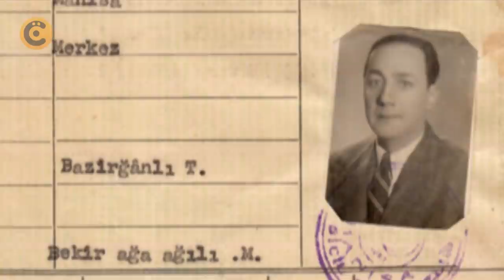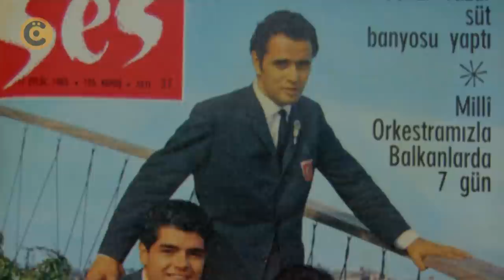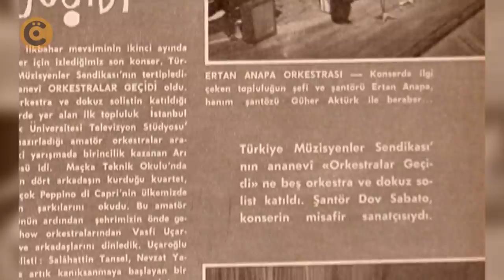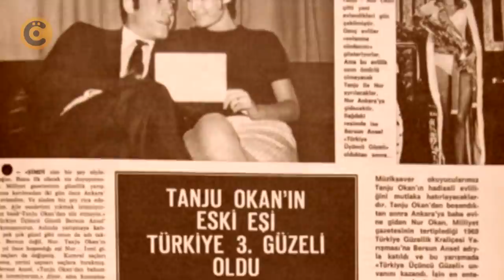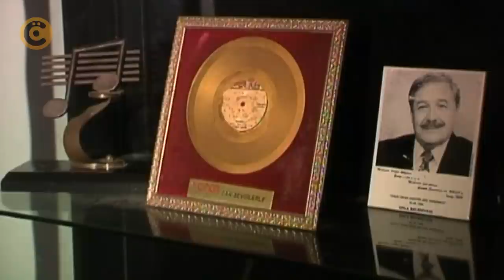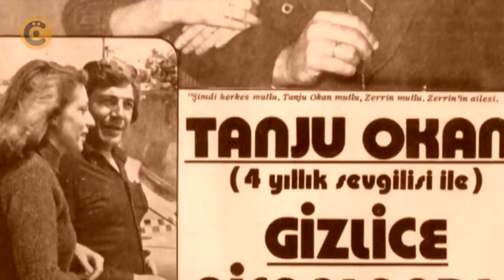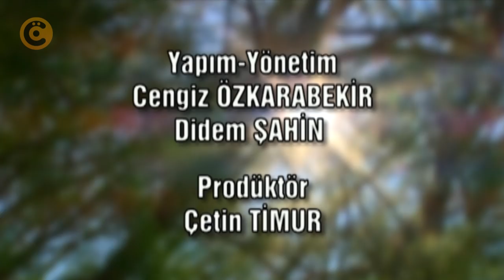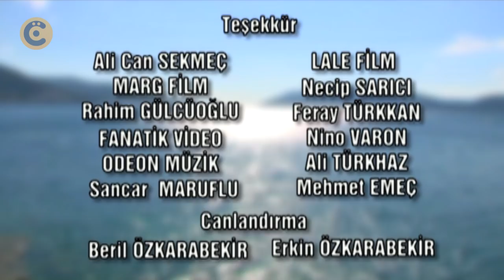Tanju Okan Belgeseli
Cengiz Özkarabekir imzalı Belgesel Film. "Tek Başına" belgesel serisinin Tanju Okan bölümü... "Benim en iyi dostum içkim sigaram, onlarda terk ederdi beni olmasa param..." Tanju Okan'ın ilginç, samimi, dramatik hayat hikayesi...